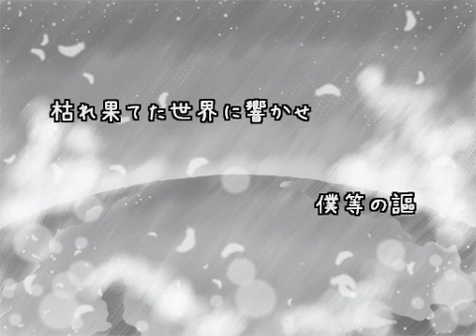【神威がくぽ・重音テト】Rinascita～始まりの謳～【カバー】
This producer is clearly really skilled at Vocaloid and UTAU, because both Teto and Gakupo sound very smooth and realistic in this. Haven't heard them duet in a long while, and as always they send wonderful together. An awesome cover of Rinascita.

Go down to the data box and press the blue link that says "MP3 を抽出".